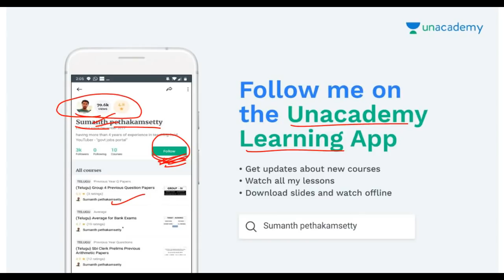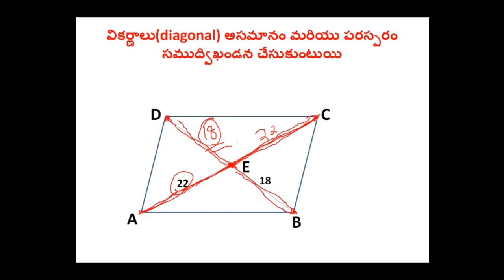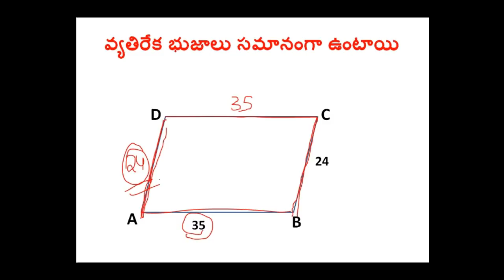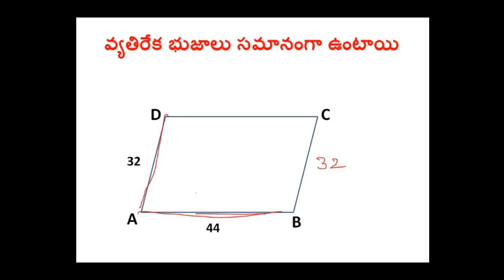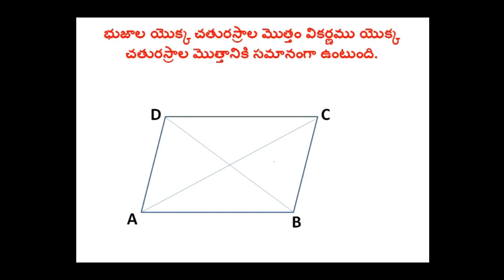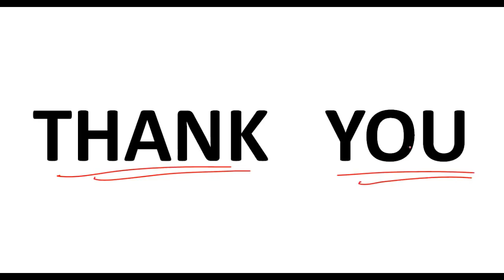geometry part 25 (telugu medium) || SSC CHSL || SSC CGL|| VRO/VRA || GROUP 4